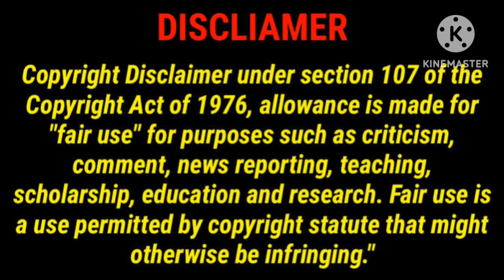Vera Maari Office Webseries Review in Tamil/Tamil New Webseries Review Tamil/GoodReviews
This Video For Vera Maari Office Webseries Review in Tamil